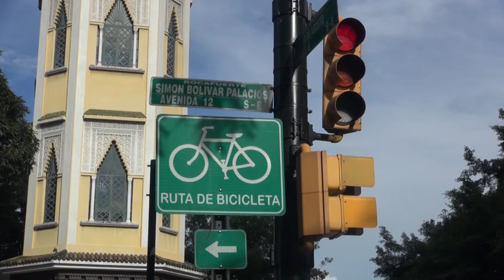Calle y Risa mi hijo se parece el vecino